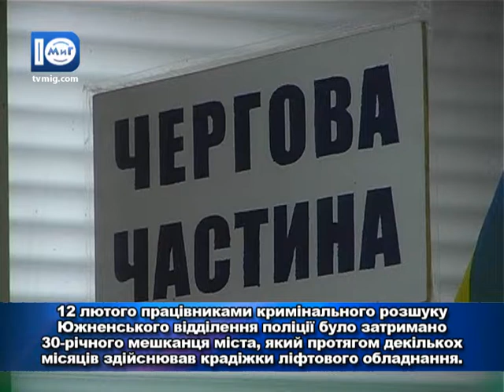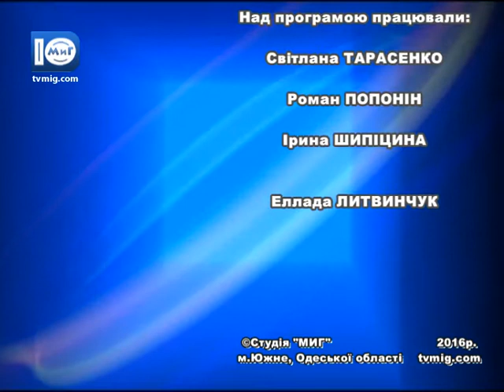Об'єктив. Знайдено крадія ліфтового обладнання. 15.02.2016